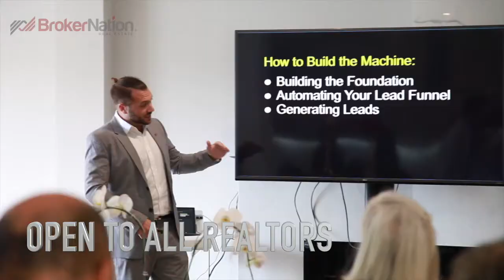The Relevant Realtor at Botaniko Weston